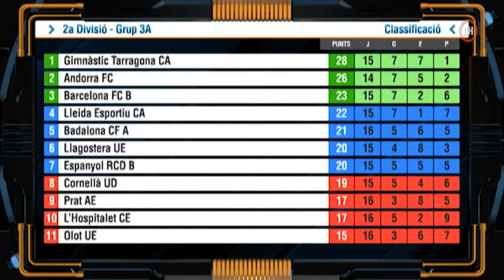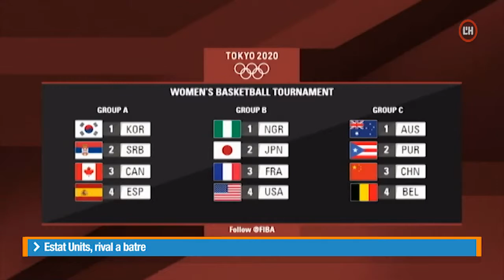L'H en joc | 22-02-21 | L'Hospi segueix en crisi. L'AESE i el CN L'H aspiren a l'ascens